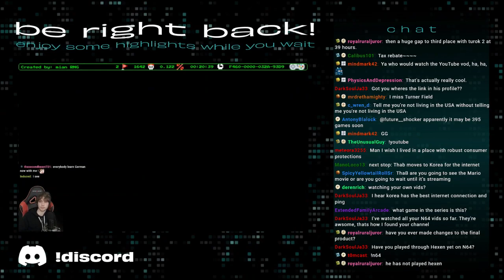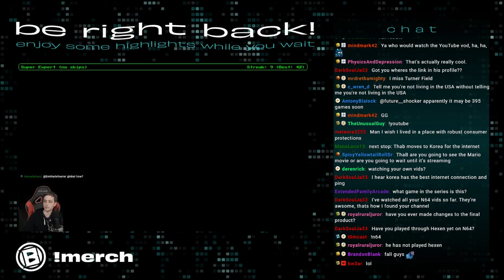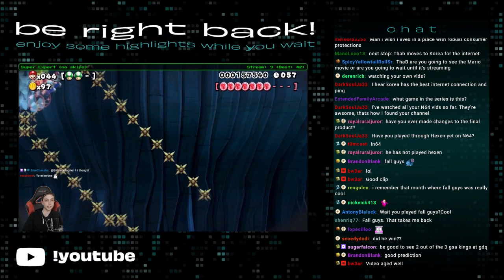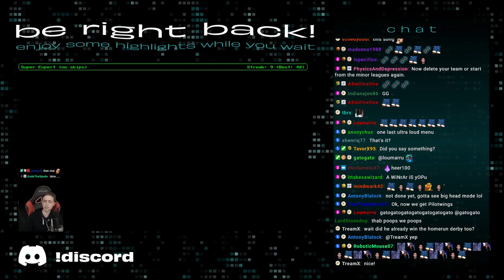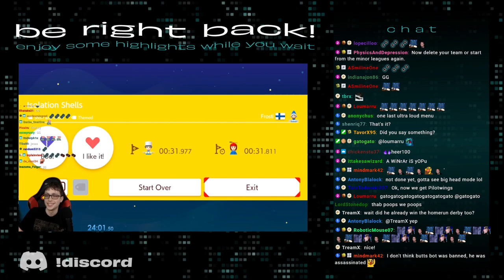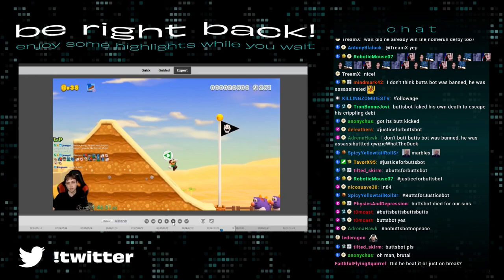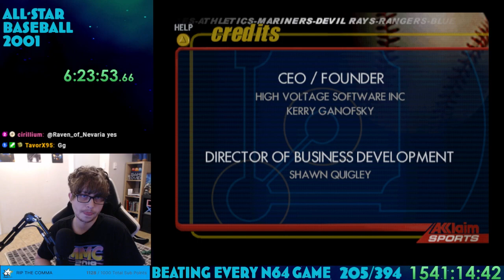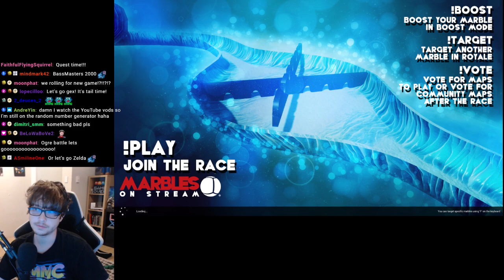Thabeast Plays All-Star Baseball 2001 part 2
The Grand finale of the best graphics on the N64